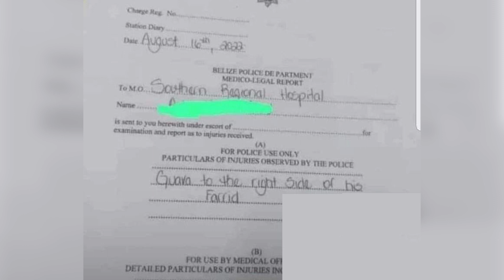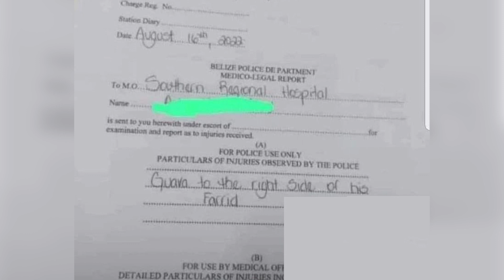ComPol Williams says “guava to the right side of this farrid” was a prank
Last week, a medico-legal form had social media platforms buzzing with users questioning the intelligence of police officers. The medico-legal report is dated August 16th and filled at the Southern Regional Hospital. Now the description of the supposed injuries is what had social media users frantically laughing and critical of the police. As injuries, a police officer wrote “guava to the right side of this farrid”. But while the public was critical of the police, Police Commissioner Chester Williams clarified the matter, saying it was all a prank.